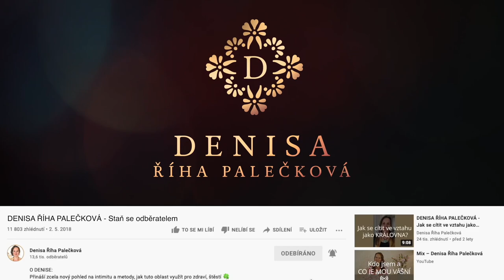DENISA ŘÍHA PALEČKOVÁ - Můj recept na šťastný život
Můj recept 👩‍🍳 na ŠŤASTNÝ A NAPLNĚNÝ ŽIVOT:

1️⃣ Hledej, co Tě baví a kde jsi ve svém flow - najdi pramen vlastní radosti, zdroj energie a naplnění.
2️⃣ Buď ochotný / ochotná jít na hranici svého komfortu, projev svou odvahu.
3️⃣ Rozšiřuj si obzory - skrze knihy, podcasty, videa, semináře. Cestuj a poznávej.
4️⃣ Dávej sobě i druhým - z pocitu vlastního naplnění nikoli sebeobětování. To, co dáváme druhým, prožíváme také u sebe.
5️⃣ „Kam jde naše pozornost, tam jde naše energie“. Směřuj pozornost k věcem a situacím, které si v životě přeješ.

Zvu Tě do online programu JAK ŽÍT SVÉ SNY, který Tě podpoří na cestě ke šťastnému a naplněnému životu
Pouze do 1.8. za SPECIÁLNÍ LETNÍ CENU - 20%.

✅ Přivítal/a bys, kdybych Tě na cestě k Tvé radosti a naplnění provázela krok za krokem?
✅ Kdybych Ti ukázala, na co se zaměřit? Co Ti pomůže spojit se se svým nitrem a dovolit si žít to, po čem hluboce toužíš?
✅ A jak z fantazií a snů udělat svou životní realitu?

Pak Tě srdečně zvu do mého online programu Jak žít své sny. Krok za krokem Tě provedu velmi praktickými a dobře uchopitelnými kroky, které mají velkou moc dát Tvému životu podobu, kterou si sám/ sama zvolíš.

Využij letní týdny k utvoření vlastní vize vysněného života a jejího zhmotnění!

✨ Online program JAK ŽÍT SVÉ SNY ✨
👉 Pouze do 1.8. za speciální letní cenu 3777 Kč 2 990 Kč! 👈